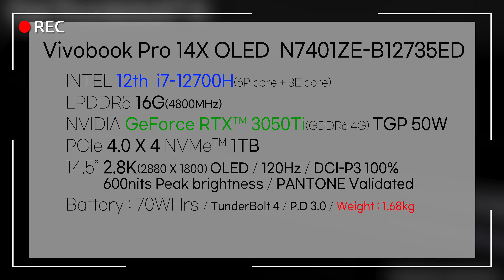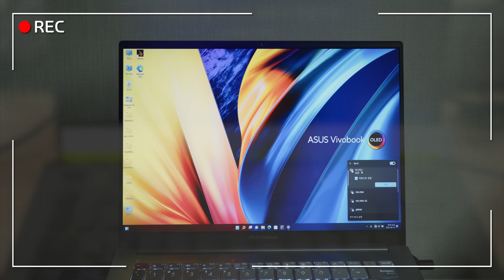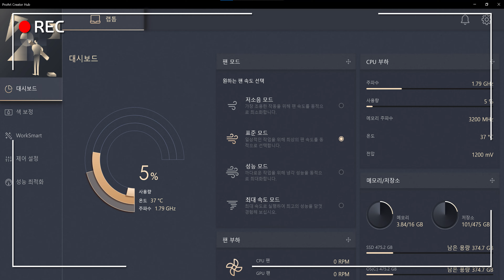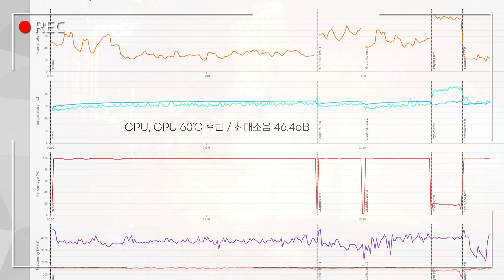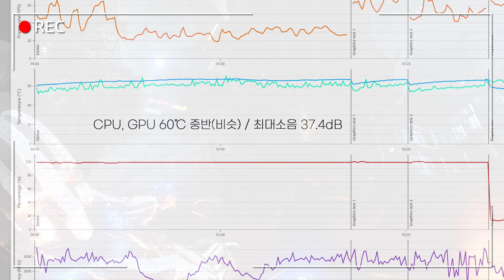[4K] 영상 작업용 노트북을 딱! 하나만 산다면?? 그래 이게 좋겠다!!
사진, 영상 작업하시는 분들 노트북? 데스크탑? 어떻게 구성해야하지??

Vivobook Pro 14X OLED N7401ZE-B12735ED - 네이버 스마트 스토어

00:00 intro
00:40 정말 고민되는... 뭘 사야하지??
01:50 사양 설명
03:20 제품 구성 및 제품 소개
05:44 성능 확인
08:45 CPU 전력 및 설정 추가설명
10:45 영상 편집 성능
11:45 Ending